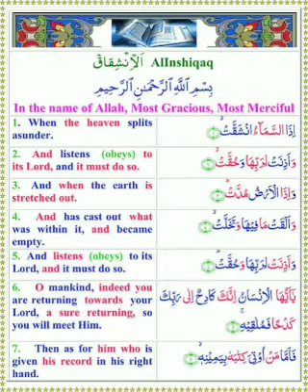TILAWAH AL INSHIQAQ UNTUK HAFALAN (24 TIMES REPEATION FOR MEMORIZING)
al-Inshiqāq (Arabic: الانشقاق‎, “The Sundering”, “Splitting Open”) is the eighty-fourth chapter (surah) of the Qur'an with 25 verses (āyāt). It mentions details of the Day of Judgment when, according to the chapter, everyone will receive reckoning over their deeds in this world.

Sura 84 of theQuranالانشقاق
Al-Inshiqāq